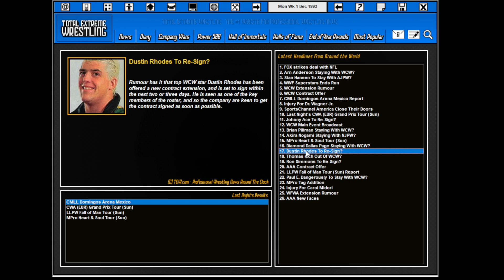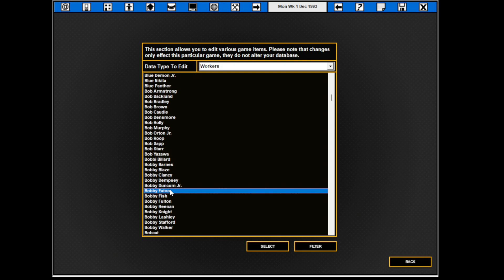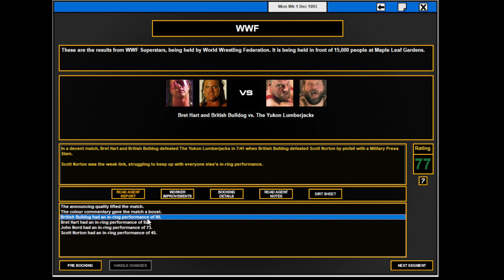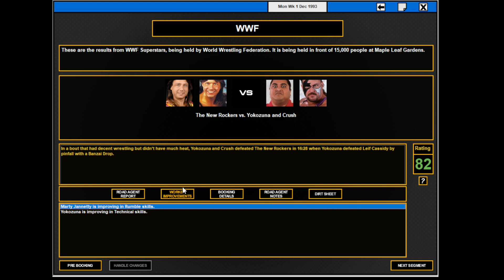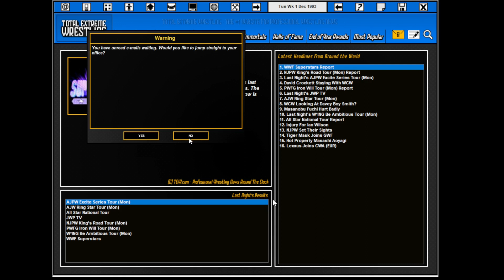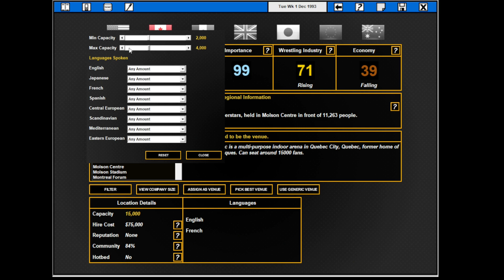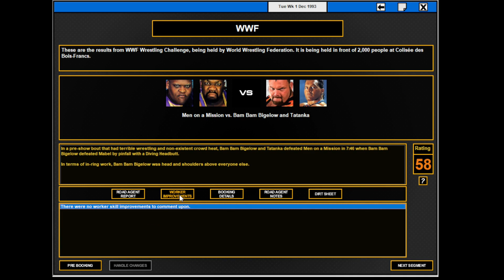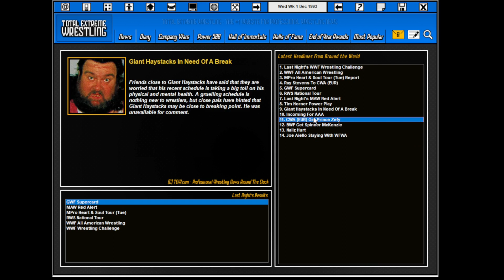TEW 2016 , WWF 1992 ep 117 , Week 1 December 1993 , fr